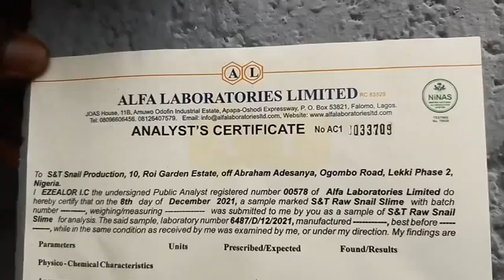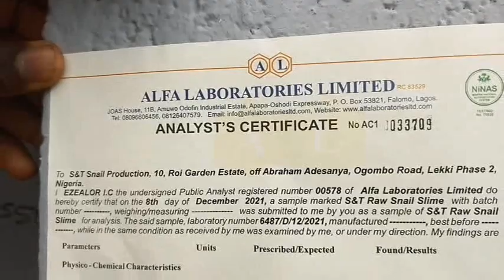S&T SNAIL SLIME ANALYSIS CERTIFICATION